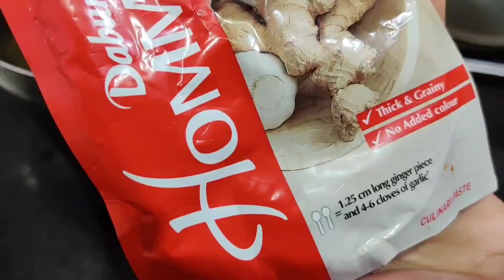Quinoa Childa | Healthy Breakfast Recipe | Khananaama by Sandhya Jaiswal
Healthy and nutritious dinner / lunch recipe for weight loss, Quinoa for weight loss. Stay power packed with this super healthy,  super yum perfect breakfast recipe.

Ingredients  : Quinoa Childa

1/2 cup - Quinoa
1 tbsp - Ginger, garlic paste
1/2 tsp - salt to taste
1/2 tsp - red chilli powder
1/2 tsp - turmeric powder
2 tbsp - besan
8-10 - black pepper
1/4 cup - chopped capsicum
1/4 cup - Arbi leaves (chopped)
Oil